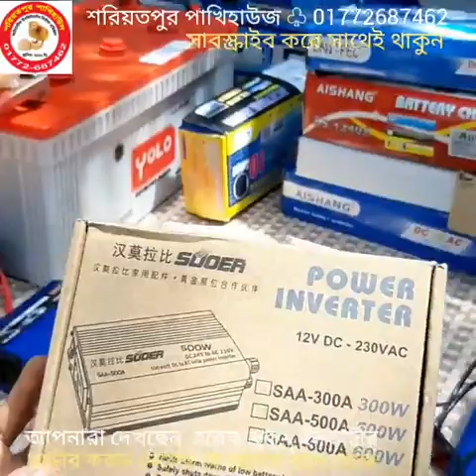Inverter/ IPS, বিভিন্ন রকম ইনভার্টার/আইপিএস, সস্তায় সেরাটা, IPS/Inverter price in Bangladesh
২০০ ডিমের (১০০+১০০) মূল্য:- ১১৫০০
৩০০ ডিমের (২০০+১০০) মূল্য:- ১৫৫০০
৪০০ ডিমের (৩০০+১০০) মূল্য:- ১৯৫০০
৫০০ ডিমের (৪০০+১০০) মূল্য:- ২৫৫০০
৬০০ ডিমের (৫০০+১০০) মূল্য:- ২৯৫০০
১০০০ ডিমের ( ৮০০+২০০) মূল্য:- ৪২৫০০

৮০ ডিমের মেশিন ৩৯০০
১১০ ডিমের মেশিন ৪৯০০
২১০ ডিমের মেশিন ৬৯০০